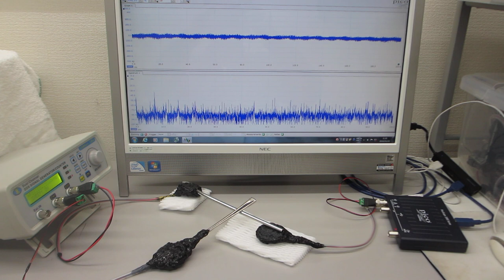超音波プローブの超音波特性を調整する技術（超音波システム研究所）